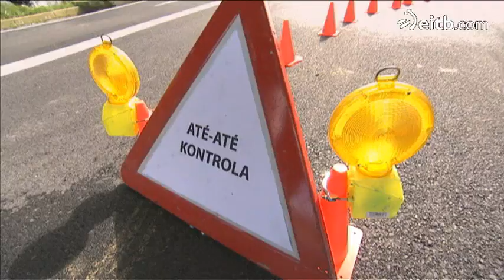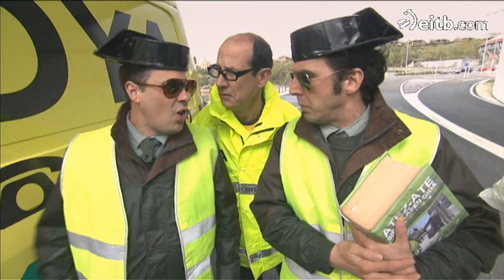Finlandia - Atsuak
Atsuak Finlandiara joan dira elkarrizketatuak izatera.
TAGS: umorea barrea Anjel Alkain Egoitz Lasa Mikel Pagadizabal Jon Iraola  Asier Sota Jon Plazaola Mikel Laskurain humor comedia Aitziber Garmendia ainere tolosa joseina etxeberria edurne garmendia